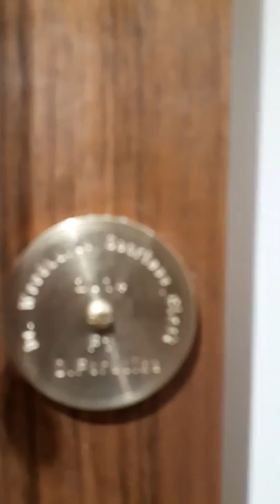Dr Woodwards Gearless Clock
Based on the John Wildings design